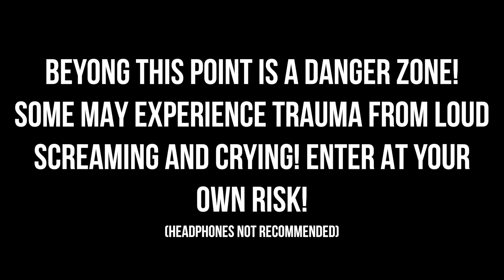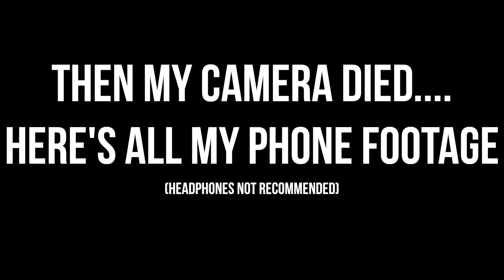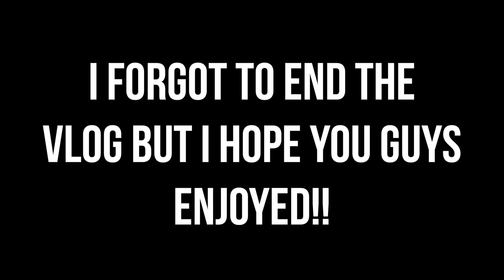JUSTIN BIEBER PURPOSE TOUR 2016!! || ORLANDO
FAQ///
Name: Tatiana (Tati)
Age: 16
State: Florida
Vlog Camera: Canon G7x
Editor: Final Cut Pro X